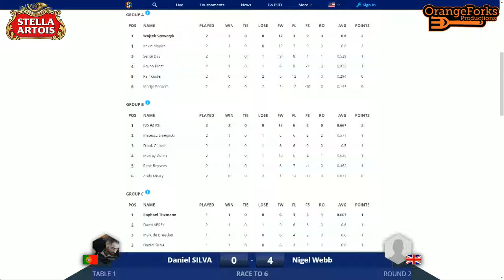Daniel Silva v Nigel Webb 2nd Feb 2019